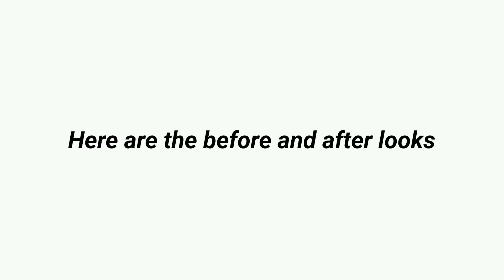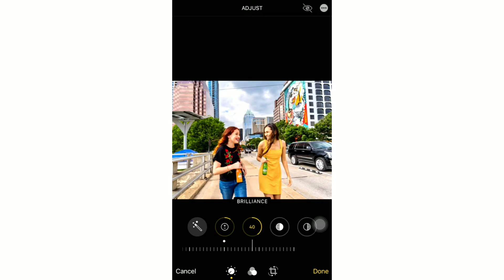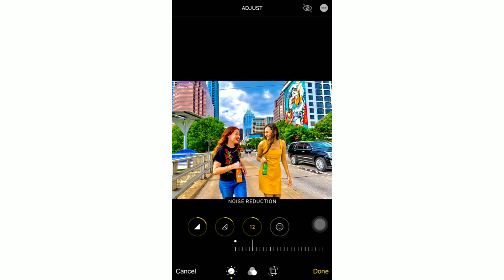iphone Colour Pop filter | Iphone Editing hack | Iphone camera Edit | New iphone Editing hack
Hello everyone,

in this video I will show you how to edit colour pop Filter  on your photos just by using your iphone camera roll Edit.

📍NOTE

Make some adjustments if necessary.

📍PHOTOS USED

📍 MUSIC USED